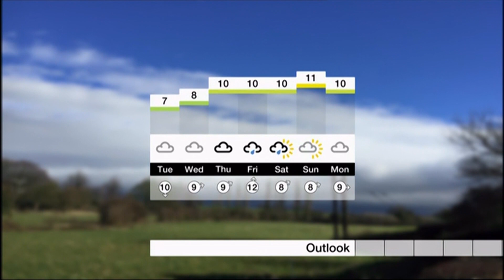Anne Davies, Geeta Pendse and Alex Hamilton BBC East Midlands Today Lates News and Weather March 19t